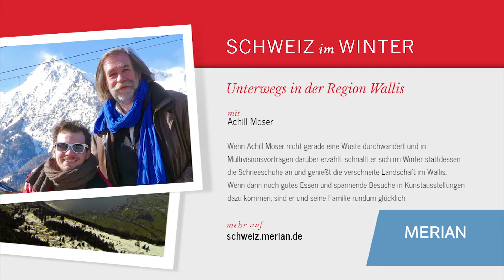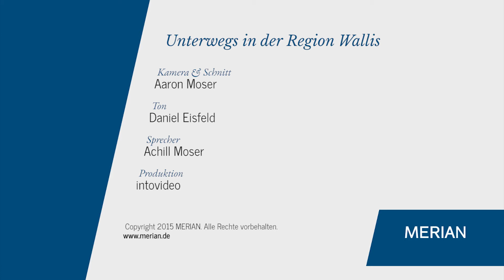Wir treffen einen Alphornspieler im Wallis in der Schweiz - Das etwas andere Konzert | MERIAN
Willkommen in der Schweiz. Bei unserem Urlaub im Wallis begegnen wir einem Alphornspieler, der das Horn auf einem Gipfel im Wallis bläst. Im Interview erfahren wir viele interessante Sachen